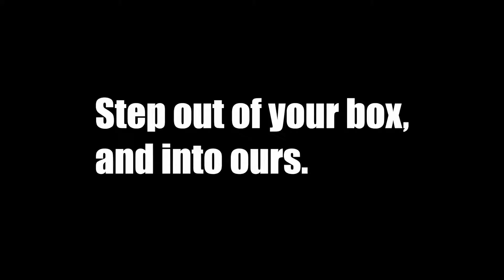Series: People of Kivnon! Interviews at the Box .. Video 2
The next video in the People of Kivnon series features Sian. She talks about what makes Crossfit Kivnon a special place!